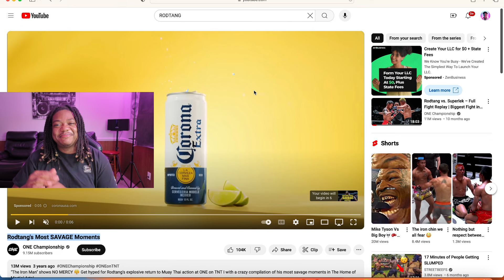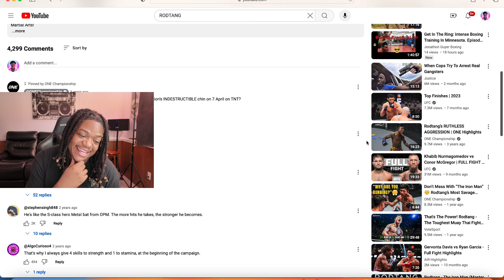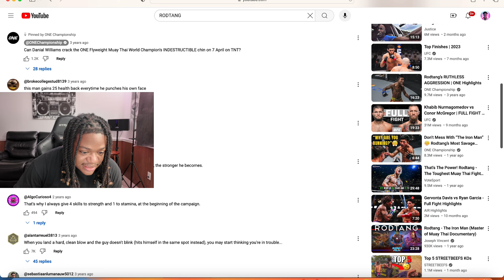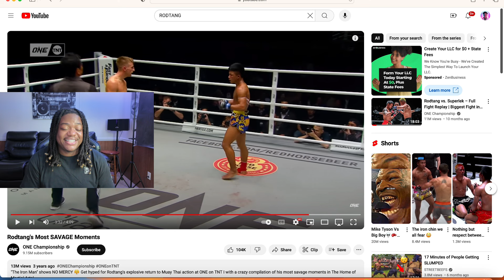Young Bopete Reacts to Rodtang's Most SAVAGE Moments American Reaction